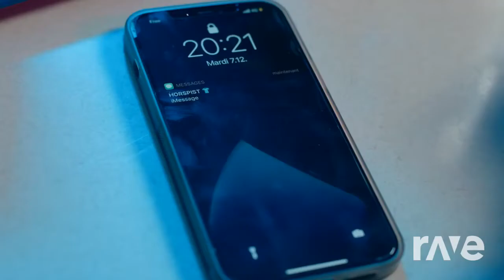bad clic telephone clic romance pan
lady gaga vs Beyoncé vs yanns vs pitbull  vs britney spears vs kevin rudolf mashup